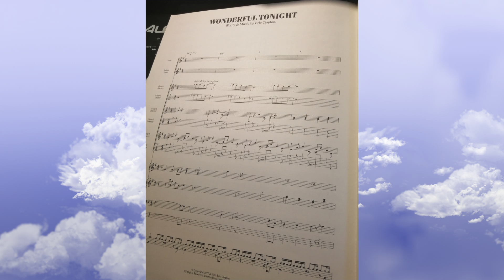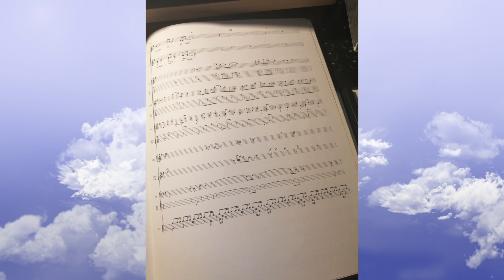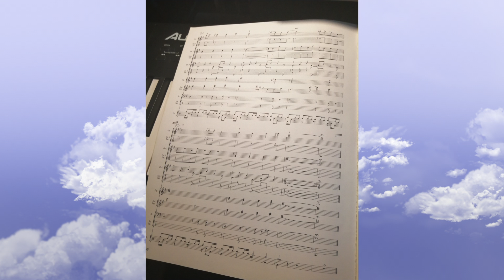Wonderful Tonight (Eric Clapton cover)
David Hynds plays all the parts in a transcribed version of Eric Clapton's exquisite Wonderful Tonight.

I do not claim copyright on either the published music, or the song itself - this is merely an exercise in playing all the instruments from a PopScore published transcription.